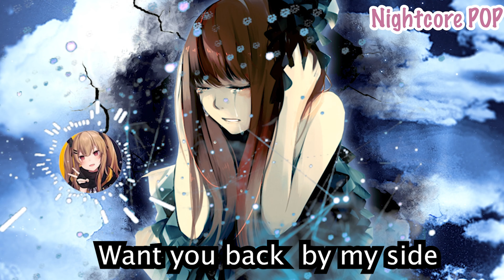『Nightcore』 Back In My Life〔Lyrics〕4K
Hey friends!
Do you remember the good times? We all have that feeling now that things are uncertain and we want to bring hope back into our lives. Especially in the current worldwide situation. Back In My Life is a song about love and never giving up following your dreams and desires. What do you wish for to be Back In Your Life? Maybe a beloved pet, a friend that is far away, a family member, or maybe that the summer weather is coming back, and Thank You DENIZ NIGHTCORE CHANNEL ♪ for the music idea, you nightcore are amazing! 🥰

Informations & Credits
VOCALISTS:
Alice Deejay